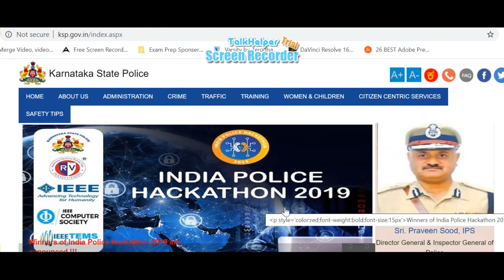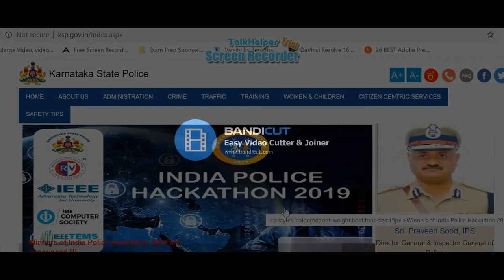karnataka state police | karnataka sub inspector jobs | government job karnataka police job 2020